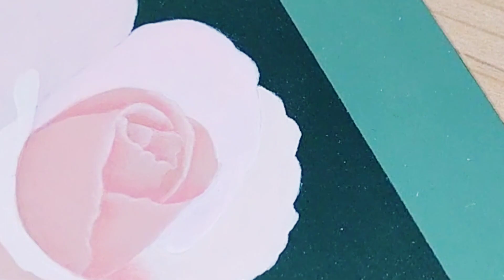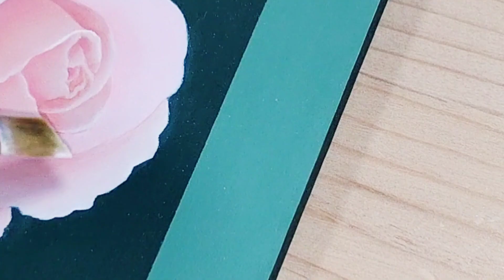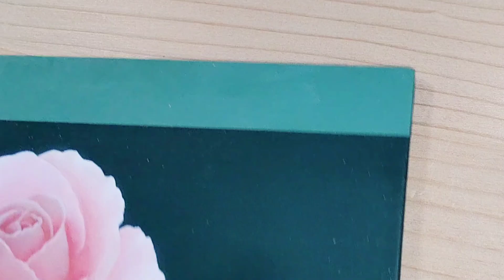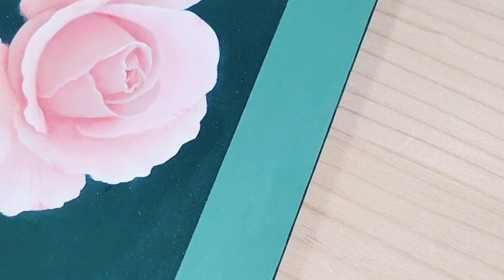トールペイント 花 (バラの表札)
トールペイントの表札をかきます。オーダー品ですが、お客様のご好意でバラ図案の提供ができることになりました。😊💖コミュニティにも掲載しました。

ヒロミです。
このチャンネルでは、主にアクリル絵具で描く花の絵を配信しています。

本日の使用アクリル絵具
アメリカーナ
DA01 スノウホワイト
DA274 カルーセルピンク
DA267プードルスカートピンク
DA129トｳルーレッド
DA356ドライクレイ
DA186フレンチモーブ
DA133ハウザーダークグリーン
DA209アーバーグリーン

(使用筆)
ナイロンのアンギュラー1/4、1/8インチ
ライナー筆

スーパーチャコペーパー(白)
ペーパーパレット
水入れ

画像の二枚目に添付しております。
図案はご提供できるものとできないのがございますので、出せるものは順次
アップしてまいります。(猫と七宝関連は図案なしです。)

木田弘美
2000年　銀座ソレイユコンテスト　グランプリ受賞
2003年　SDP米国デコラティブ協会主催コンテスト　1位受賞
2009年　一級陶磁器絵付け技能士(国家資格)取得

物作りが好きで、ペイント歴はうん十年ございます。(* ´艸｀)
手根管症候群で両手を痛めてから手神経の手術を受け、数年。。。描くことを辞めておりましたが、YouTubeを始めると同時にペイントを再開しました。
YouTubeは見る側であり、やる側になろうとは想像もしていなかったのですが、自粛期間が長くて新しいことを始めてみようと思いました。
若い方でも大半が続かないYouTubeと聞いております。
５０台後半として°˖✧◝(⁰▿⁰)◜✧˖°頑張りを見せたいと思っています。